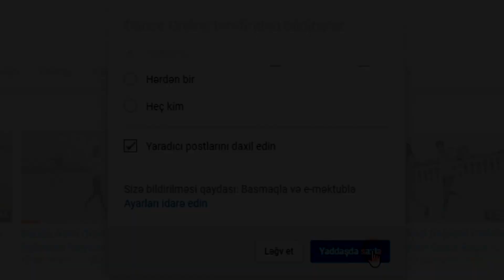Dance Music MV - look we're exhausted